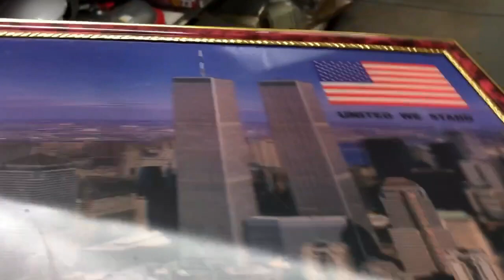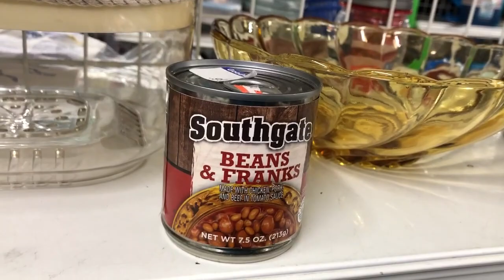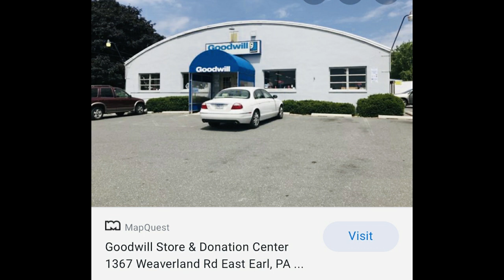Off The Beaten Path - Shop Goodwill with me!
My podcast interview for Ebays 25th anniversary "Sellerbration"

Lavenderclothesline

My Ebay Store:

My Daughters Youtube channel:
Mellissa

Her Ebay store:
Freshbloominclothing